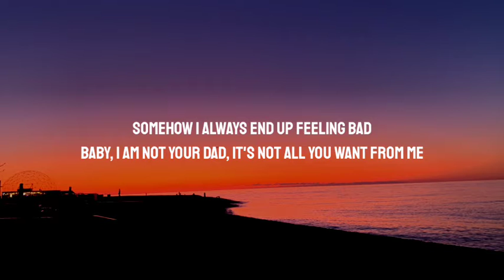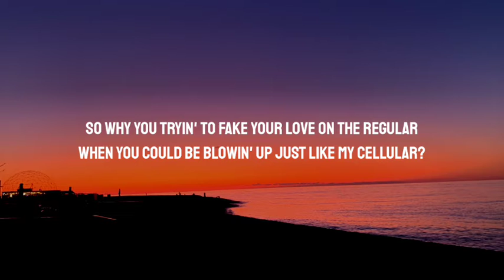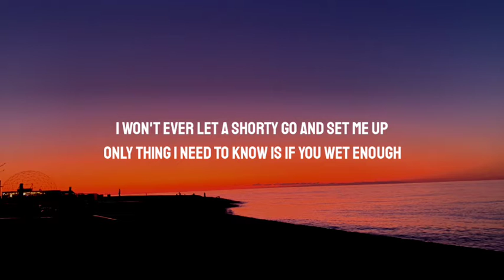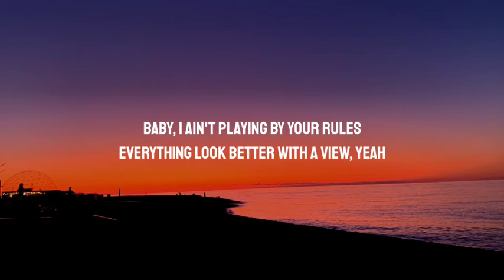24kGoldn - Mood (Lyrics) Ft. Iann Dior _ _Why you always in a mood__